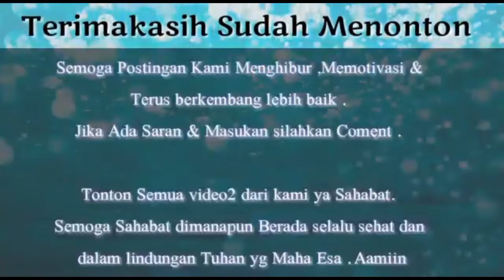MATI RASA DIBOHONGIN COWOK KISAH NYATA GAK ❓SELFI ADA GAK FANS KATA HOST ❗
Assalaamu Aalaikum

Hai Sobatku yg tadi ketinggalan live Resso ditiktok sesi tanya Jawab Ada Selfi dll ,yuk semoga sedikit terhibur shobat ..

Terus dukung dan Doakan idolanya Agar senantiasa Sehat ,bahagia ,Selalu dlm lindungan Allah swt ,Rezki lancar dan apapun Doa terbaik untuknya dn in syaa Allah yg mendoakan org lain dlm kebaikan akan dpt kebaikanya juga .Aamiin

Dan tonton ya gais podcast Randa selfi di Ytb Basuki Surodjo ,Seru2 banget :

Aamiin

kami butuh saran ,kritikan dan masukan positif semoga channel kami bs lebih kreatif lagi dan memberikan suguhan yg bermanfaat dan menarik ..

Terimakasih.